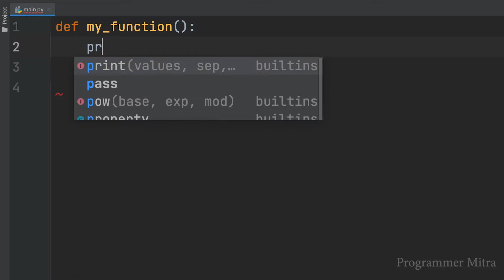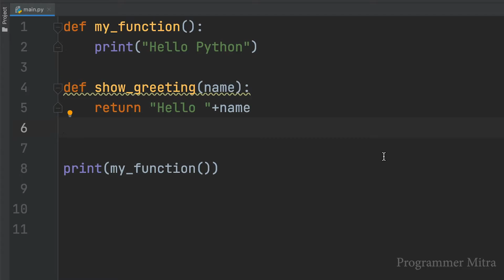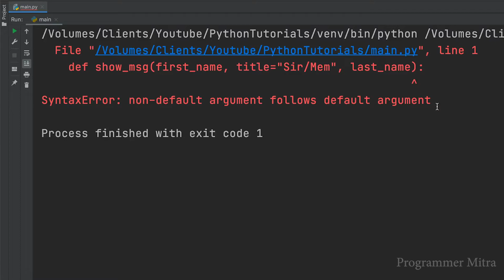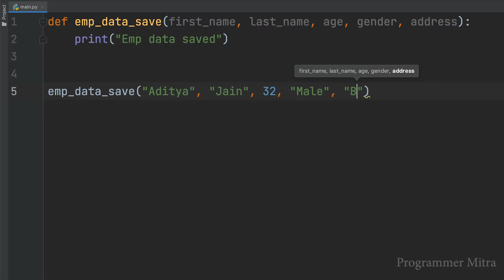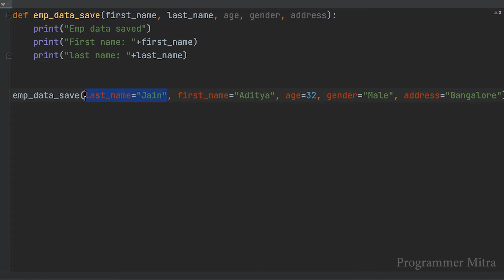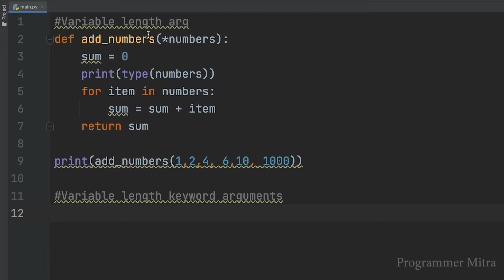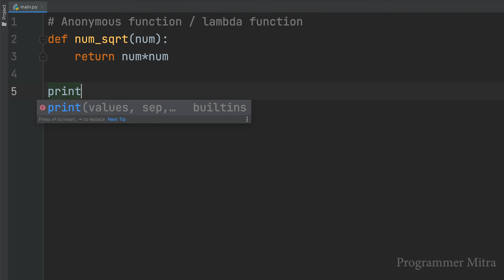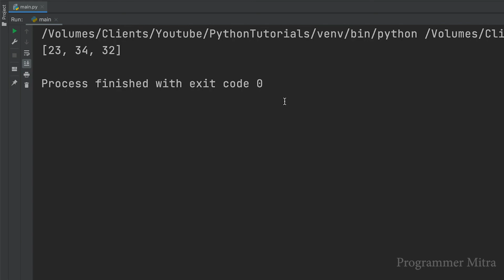Python Functions Tutorial l Learn Python function in 30 mins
Python function tutorial for absolute beginners in Hindi.
🚀 Learn Python programming for a career in machine learning, data science & web development.
After watching this course you can learn Python programming easily in Hindi. This Python programming course for beginners in Hindi is designed keeping in mind the current trend and recent changes in Python. This course is designed to teach Python to beginners making it one of the best sources to learn python in Hindi for beginners. Hope you will enjoy this course on python programming for beginners in Hindi.